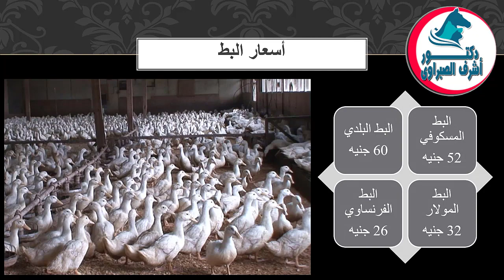أسعار بورصة الدواجن والكتاكيت والبط والسمان |وأسعار بيض المائدة والعلف اليوم الثلاثاء 15 / 11/ 2022!